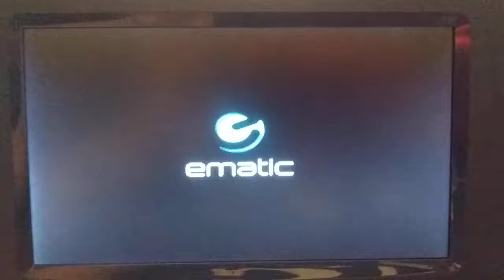Opening To Hard Target 1998 DVD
1. Warning Screen
2. Universal Studios Home Video Logo
3. Universal Pictures Logo